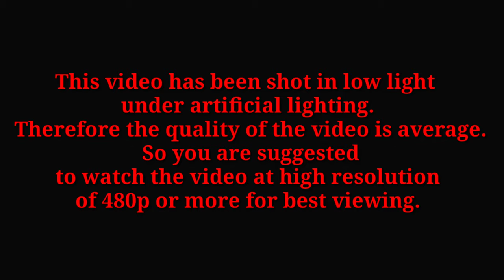FEEDING CATERPILLAR MEAT TO MY LEPTOGENYS COLONY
The Leptogenys are wonderful Ants. Keeping them as pet is a challenge. But once u get used to them, they are just beautiful.